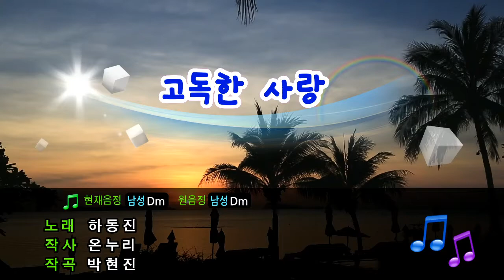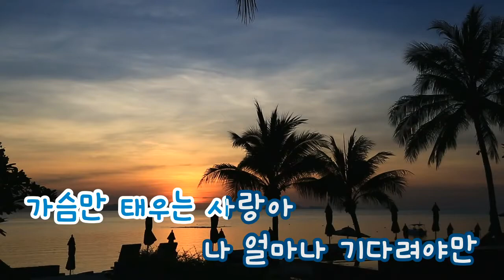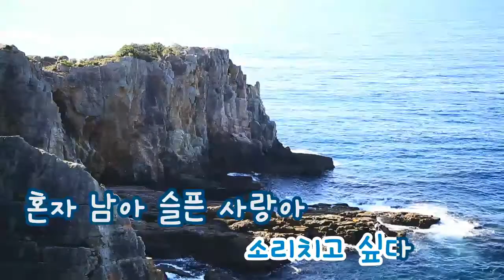[TJ노래방] 고독한사랑 - 하동진 (Lonely Love - Ha Dong Jin) / TJ Karaoke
Lonely Love - Ha Dong Jin -- TJ Karaoke Song NO. 15002
고독한사랑 - 하동진 -- TJ노래방 곡번호 15002

▶ ZillerSong Mobile : Android/IOS
▶ K-POP STAR Global Package : Android/IOS
▶ TJ TV Karaoke (Korean ONLY) : KT OllehTV , LG U+TV, SK BTV